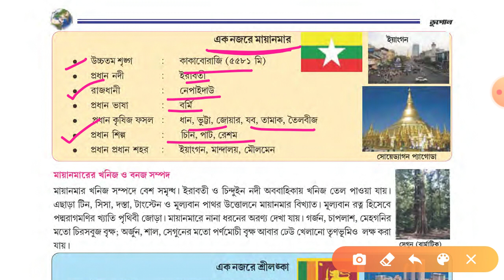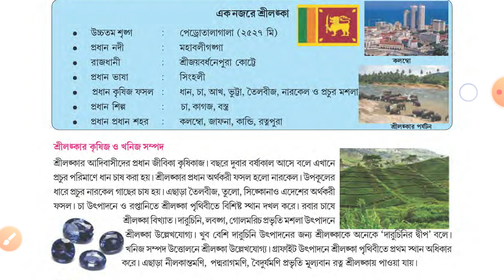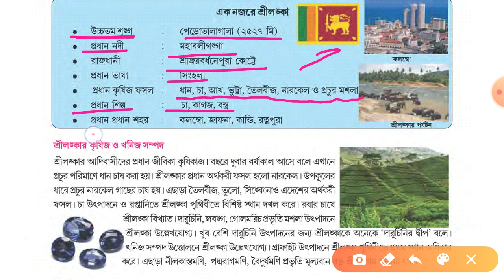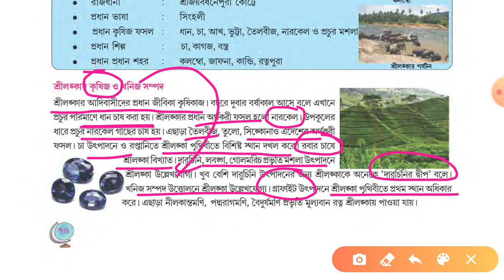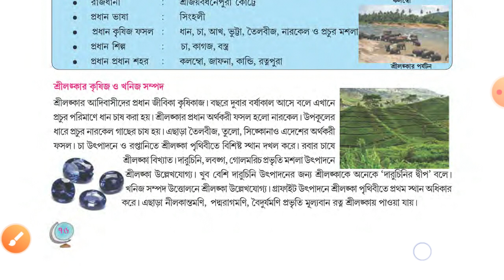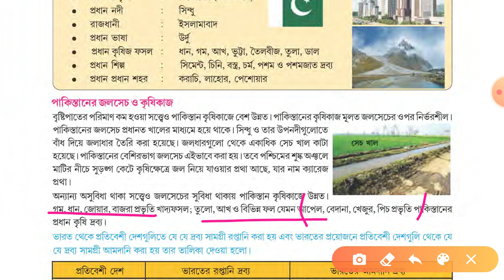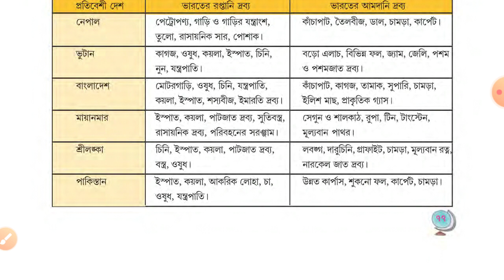অষ্টম শ্রেণী । অধ্যায়: ভারতের প্রতিবেশী দেশ ও তাদের সাথে সম্পর্ক (Part-3) । SMD Sir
আমাদের এই ইউটিউব চ্যানেলে আমরা ষষ্ঠ থেকে দশম শ্রেণী পর্যন্ত ভূগোল বিষয়ের বিস্তারিত আলোচনা করে থাকি।
প্রত্যহ আমরা একটি একটি করে ক্লাস আপলোড করবো তো প্রত্যেকদিন আমাদের চ্যানেলে তোমরা নজর রাখবে নজর রাখলেই দেখতে পাবে। ভিডিও গুলো তোমার কাছে খুবই উপকারী হবে,আর ভিডিওগুলি বন্ধুদের সাথে শেয়ার করতে একদম ভুলে যাবে না তোমার যত বন্ধু আছে সিনিয়র দাদারা থাক বা ছোট ভাইয়েরা তাদের সাথে শেয়ার করে জানিয়ে দিও যে এই চ্যানেলে ভূগোল সংক্রান্ত প্রতিটি অধ্যায় নিয়ে আলোচনা হচ্ছে।